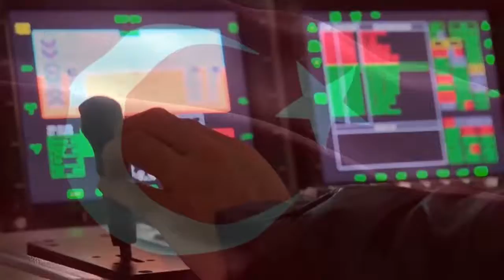ISLAMGREEN34 VIDEO PAGE - AFRİN KARTALI RAMAZAN ZOR